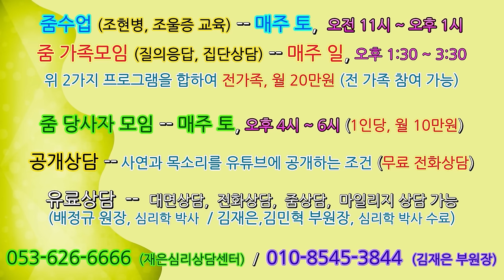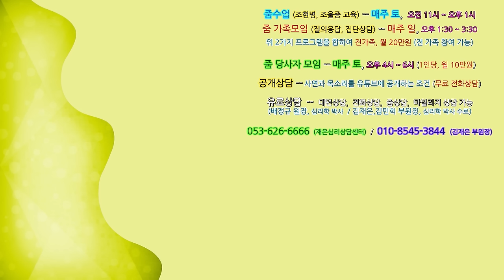촛불추천 591, 공개(무료)전화상담 #13, 딸(48살, 조현병)의 앞날을 위해 무엇을 어떻게 해야 할 지 구체적인 방법을 알고 싶다 -- 공개상담 #12 신청자의 두 번째 상담